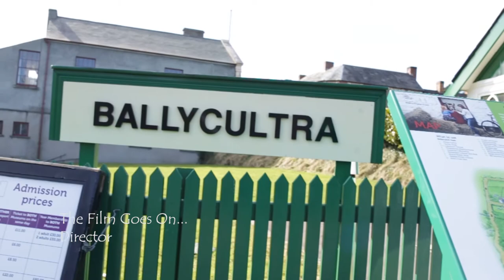Stephen Parker Showreel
Some of the work that I have been doing in 2017/18